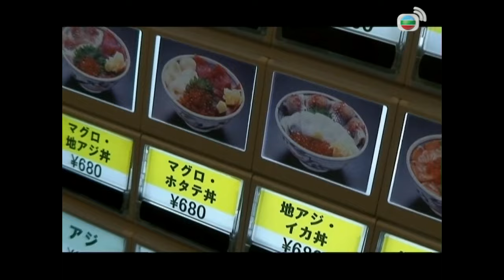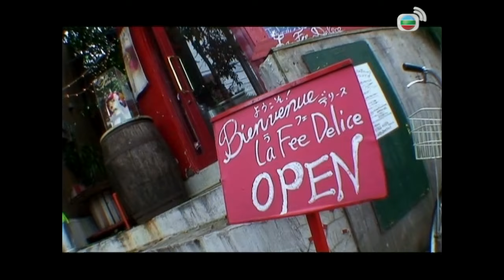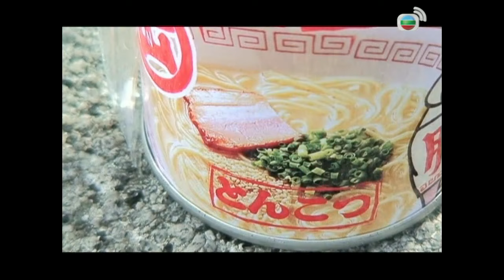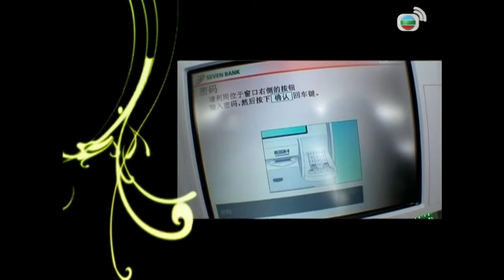日本旅遊 | 日本遊 | 東京食玩排行榜 | 流行東京 #39 | 杜如風 | 粵語 | TVB 2007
杜如風出走東京，在一連四十集《流行東京》中與你捐窿捐罅「行勻」全東京，以娛樂及資訊並重手法介紹各個旅遊熱點，助你計劃到訪東京時，以最短時間、最經濟價錢、最有效率方法，探尋至in至潮掃貨天堂、食店及浪漫拍拖勝地。

她會與你遊走掃貨天堂涉谷及六本木、名牌集中地南青山及代官山、潮人聖地裏原宿、「親子天堂」自由丘、「寵物天堂」麻布十番、「雜貨天堂」下北沢，以及秋葉原、中目黑、田原町「道具街」等地，搜羅最新購物資訊；並挑戰台場筋肉擂台，勁坃「富士急高原樂園」曾列入「健力士世界紀錄大全」中的過山車，夜蒲涉谷、六本木disco；並到東京市區預告紅葉蹤影；亦為各位情侶推介浪漫滿分的台場人造沙灘、彩虹燆拍拖勝地。

杜如風橫掃原宿、歌舞伎町特色食店，到涉谷品嚐築地新鮮魚生，在人氣第一立食壽司店極速填飽肚子，於淺草雷門觀音寺及「銀杏祭」

日本創意產品新奇有趣，她為你推介「日本必買小物」，如切菜手手、吸汗布、F Cup Cookie、太陽能電筒等，讓你有和菓之以外的特色手信可供選擇。日本速食文化歷史悠久，罐頭食品發展一日千里，杜如風亦「冒死」試食罐頭麵包、罐頭豬骨湯拉麵、罐頭碳燒雞肉及罐頭滷肉鍋，並以「罐裝氧氣」續命為觀眾繼續介紹「遊日小貼士」！她會介紹各家新宿東口及西口的酒店，助你挑選最合心意的酒店；示範使用日本公眾電話亭致電回港、於便利店進行海外提款；並講述入寺拜神的正確方法、乘搭機場巴士的注意事項等貼士；另設有「超級易學簡單旅遊日文通勝」，由杜如風教授化妝品、飲食、藥物等日文生字讀音，於日本購物旅遊從此不求人！

主持: 杜如風